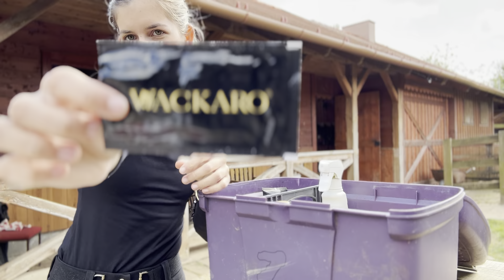Mi van az ápolószeres ládámban? 🙈🤩 | JustRide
Sziasztok!
Itt van az ígért videó, melyben bemutatom mik is vannak az ápolószeres dobozomban!🥰
Remélem ez a video is elnyerte a tetszéséteket!

 Rólunk: | About us:

Zsüli vagyok (Zsüliett) / My name is Zsüli
20 éves (2003) / I'm 20 yrs
Lovaim: I My Horses:
Dakota, 5 éves Kanca (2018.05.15) /
Dakota, 5yrs old mare
Magyar sportfélvér / Hungarian warmblood
Kamilla, 14 éves Kanca (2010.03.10) /
Kamilla, 14 yrs old mare
Magyar sportló / Hungarian warmblood

További elérhetöségeink/ Further contact
details: